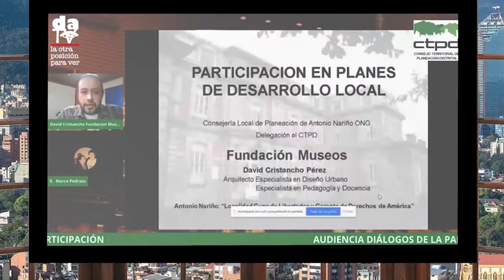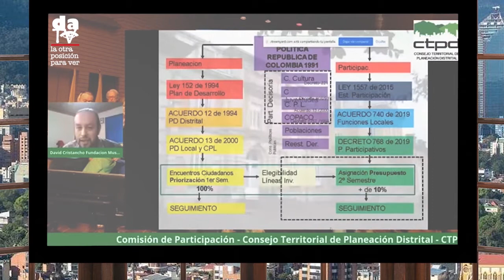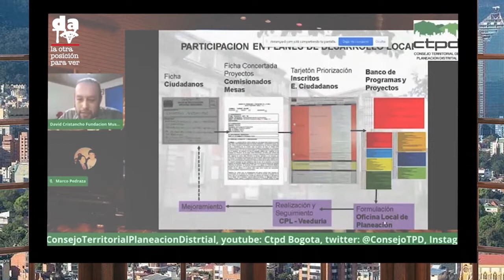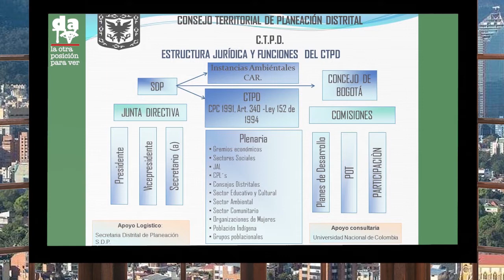01 ¿Cuál es el papel que hoy cumple el Consejo Territorial Planeación Distrital?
Algo grave se cocina en Bogotá y atenta contra los intereses de millones de sus habitantes: sobre las agónicas brazas del Plan de Ordenamiento Territorial (POT) del 2004 gana llama el POT que deberá regir su destino entre los años 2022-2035. Sobre este particular conversamos con Gloria Stella Moreno y Jacqueline Hernández. Aquí su valoración de los intereses en juego y sus efectos para los millones que habitan la capital del país.